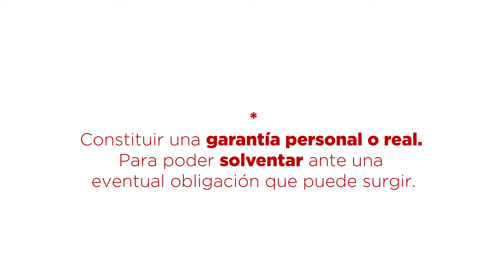¿Cuales son las condiciones necesarias para matricularse como corredor inmobiliario en Buenos Aires?